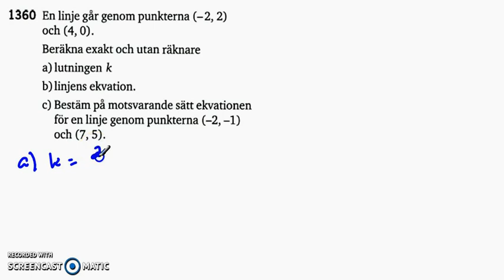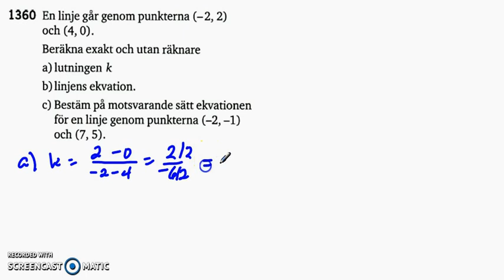Matematik 5000 Ma 2b Kapitel 1 1360 - Räta linjens ekvation